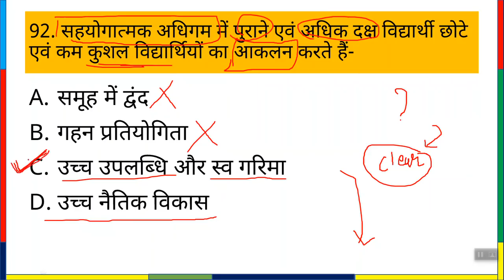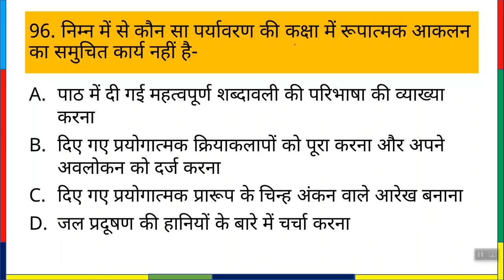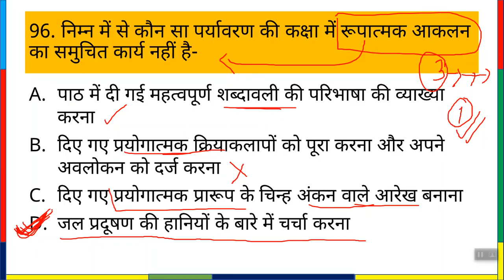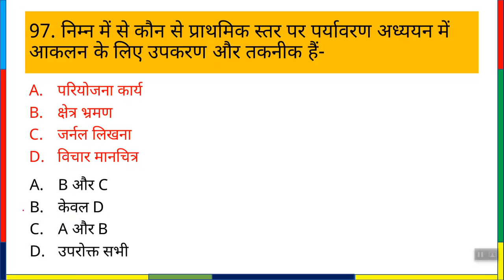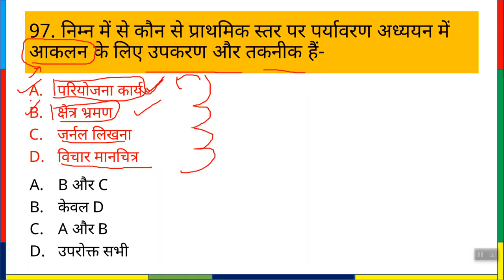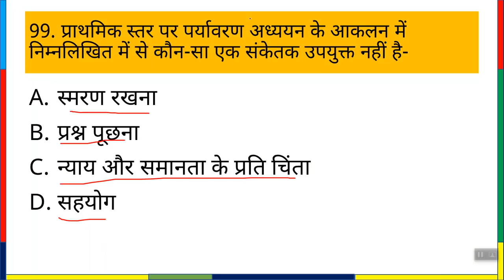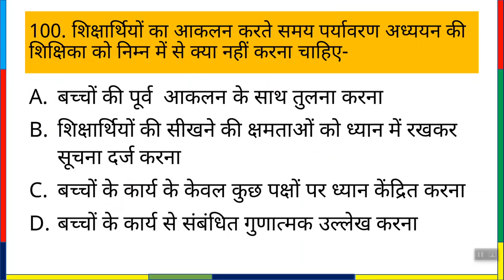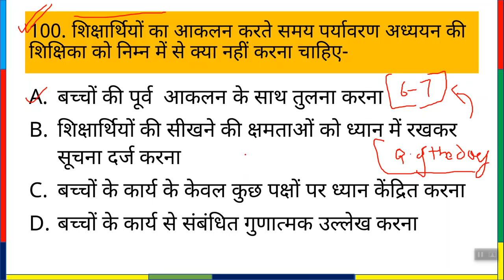पर्यावरण अध्ययन | EVS Pedagogy Previous Year Questions Sets - 10 | For CTET, UPTET, MPTET, REET